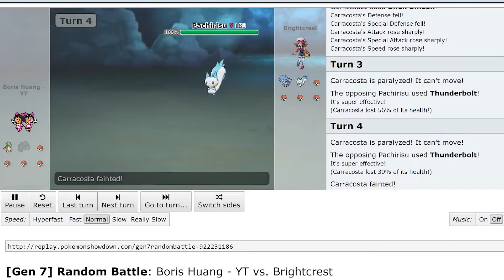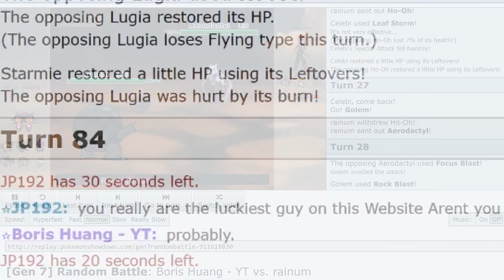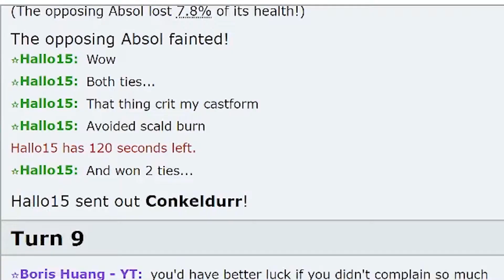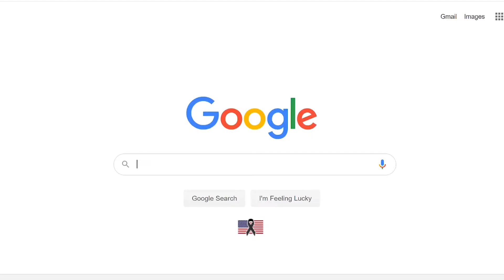What it's like climbing the Randbats ladder in Pokemon Showdown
i got mad